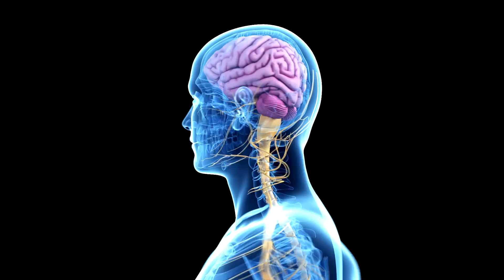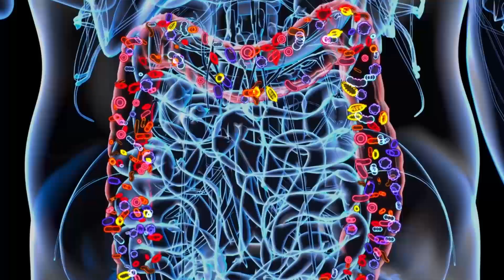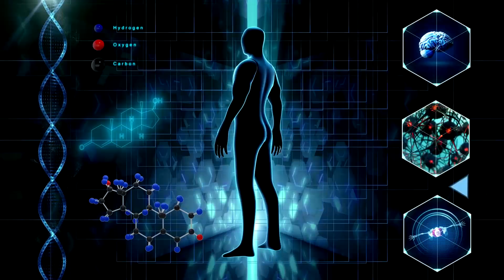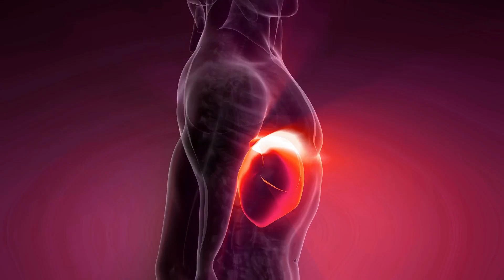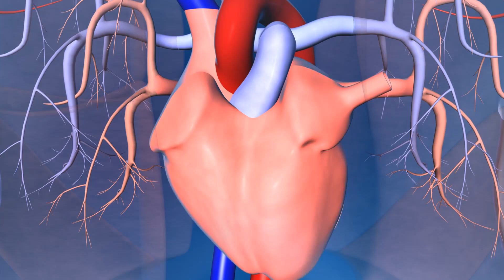Das passiert, wenn du den ganzen Tag kein Wasser trinkst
Das passiert, wenn du den ganzen Tag kein Wasser trinkst! – Die Auswirkungen von Dehydration

Was passiert wirklich, wenn du den ganzen Tag kein Wasser trinkst? 💧 In diesem Video erfährst du, welche Auswirkungen Dehydration auf deinen Körper und deine Gesundheit hat. Wasser ist lebenswichtig, und ein Mangel daran kann schnell spürbare Folgen haben. Hier zeigen wir dir, wie dein Körper reagiert, wenn er zu wenig Flüssigkeit bekommt und warum es so wichtig ist, ausreichend Wasser zu trinken.

🧠 Auswirkungen auf das Gehirn: Dehydration kann dein Konzentrationsvermögen und deine kognitive Leistung beeinträchtigen. Erfahre, wie sich Wassermangel auf deine geistige Klarheit und Stimmung auswirkt.

💪 Energieverlust und Müdigkeit: Ohne ausreichend Wasser sinkt deine Energie. Entdecke, wie dein Körper schneller erschöpft wird und warum du dich schneller müde fühlst.

🛑 Verdauungsprobleme: Dehydration kann zu Verdauungsstörungen führen und die Darmfunktion beeinträchtigen. Erfahre, warum Wasser für eine gesunde Verdauung unerlässlich ist.

🔥 Überhitzung des Körpers: Ohne Wasser kann dein Körper die Temperatur nicht richtig regulieren, was zu Überhitzung und Hitzeschlägen führen kann. Finde heraus, warum Wasser für das Gleichgewicht deiner Körpertemperatur wichtig ist.

⚠️ Nierenbelastung: Deine Nieren benötigen Wasser, um Abfallprodukte aus dem Körper zu spülen. Lerne, wie Dehydration deine Nierenfunktion beeinträchtigt und langfristige Schäden verursachen kann.

💧 Symptome von Dehydration: Kopfschmerzen, trockene Haut und Schwindel sind nur einige der Symptome von Wassermangel. Wir erklären dir, wie du diese Warnsignale erkennst und was du tun kannst, um deinen Wasserhaushalt zu stabilisieren.

📘 Praktische Tipps für ausreichendes Trinken: Erfahre, wie viel Wasser du täglich trinken solltest und wie du es dir zur Gewohnheit machst, regelmäßig ausreichend Flüssigkeit zu dir zu nehmen.

Teile deine Erfahrungen und Fragen in den Kommentaren unten! @positivegesundheit